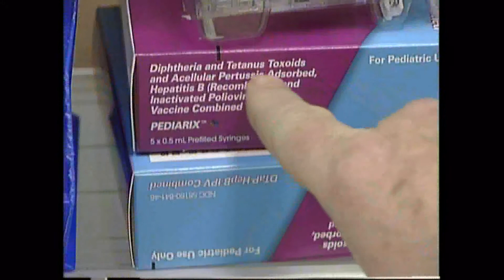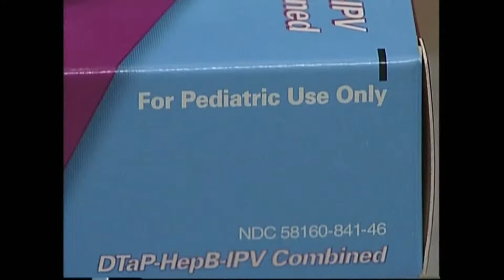Pediarix Part 1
Investigative story originally broadcast on WNCN-TV in 2004 about a children's vaccine the state of North Carolina was refusing to offer as an option for parents.